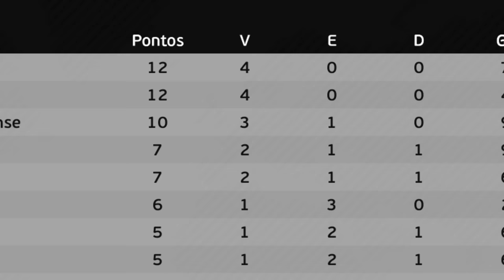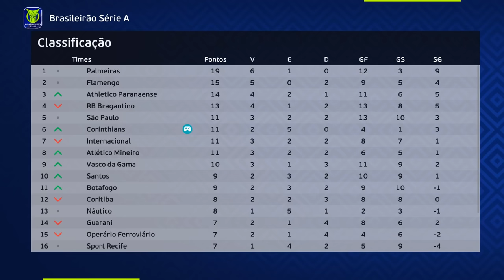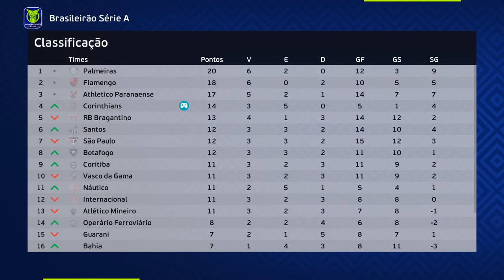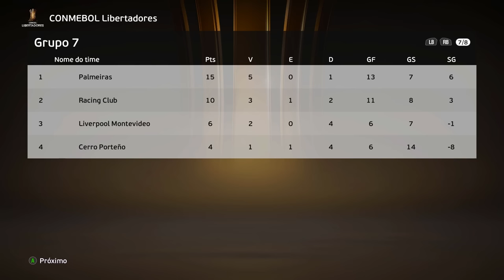O REENCONTRO HISTÓRICO DE N11 e PEREBINHA na LIBERTADORES! - 4° Temp. Ep.5 | Rumo ao Estrelato